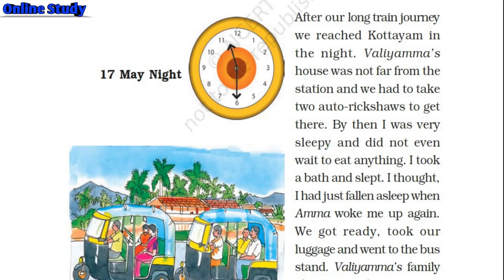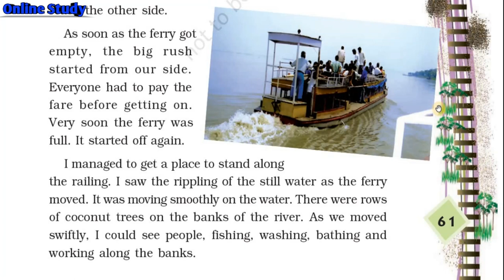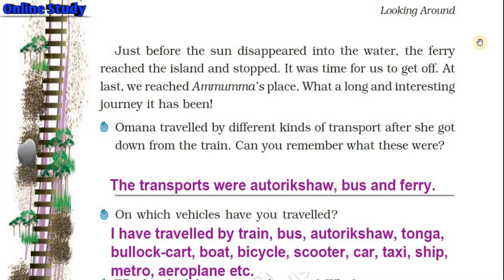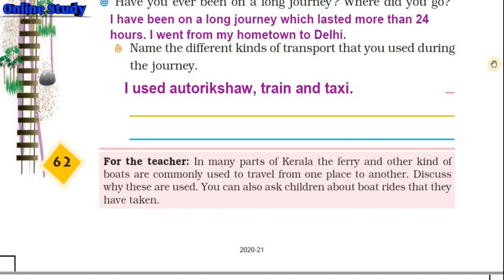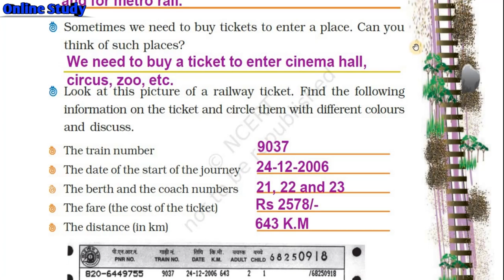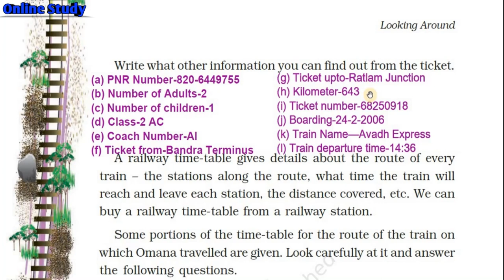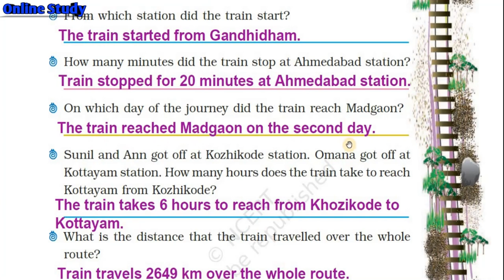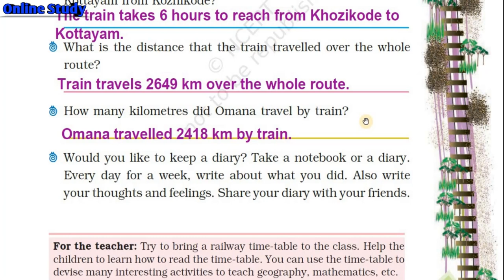NCERT | Class 4 EVS | Chapter 8 | Reaching Grandmother's House | हिंदी में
This is the third part of Oman's journey, in which Omana traveled by boat.
यह ओमान की यात्रा का तीसरा हिस्सा है, जिसमें ओमान ने नाव से यात्रा की।

Pdf link for answers.

Explanation in Hindi with solved ques. and ans.

Chapter 1 Going to School Part 1
Chapter 1 Going to School Part 2
Chapter 2 Ear to Ear
Chapter 3 A Day with Nandu
Chapter 4 The Story of Amrita
Chapter 10 Hu Tu Tu Part 1
Chapter 10 Hu Tu Tu Part 2
Chapter 11 The Valley of Flowers part 1
Chapter 11 The Valley of Flowers Part 2
Chapter 12 Changing Times Part 1
Chapter 12 Changing Times Part 2
Chapter 13 A River's Tale Part 1
Chapter 13 A River's Tale Part 2